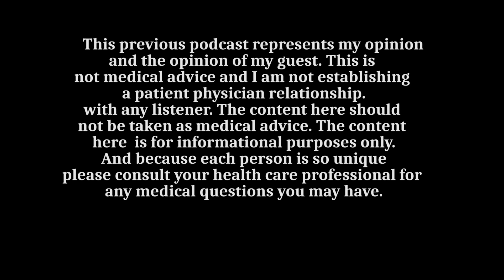Not Your Doc Pod-Ep 21: "Delirium with Dr. Flaherty"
Dr Tadros and Vanessa dive into the topic of delirium with our special guest Dr. Joe Flaherty M.D.

Confusion assessment method for the ICU (CAM-ICU)